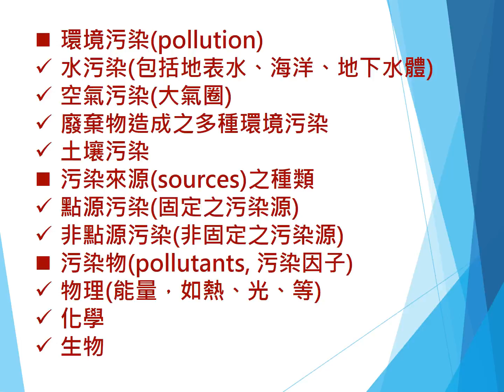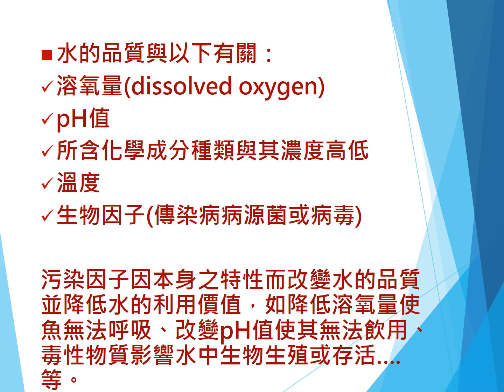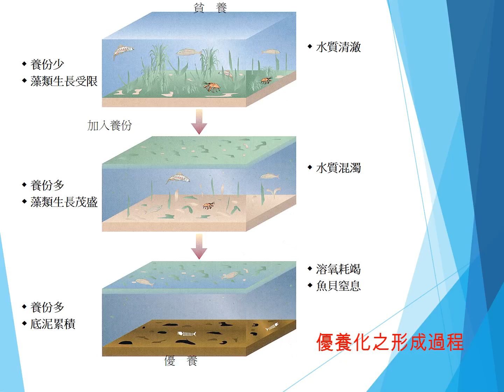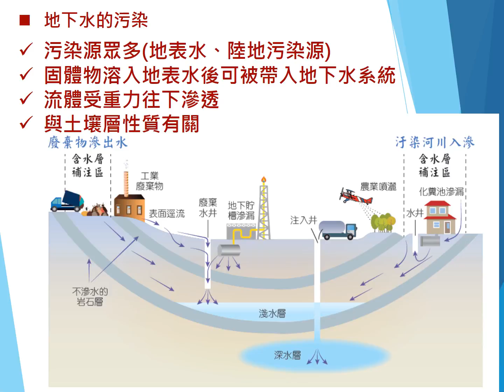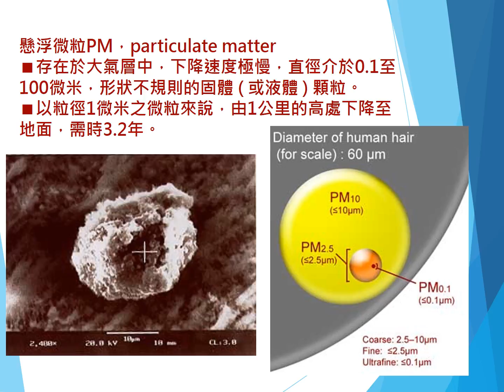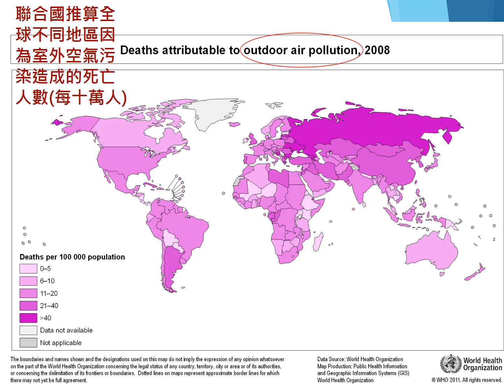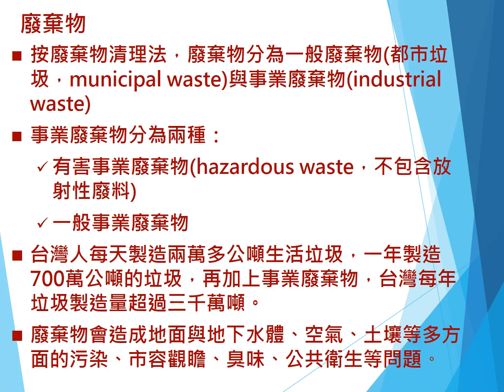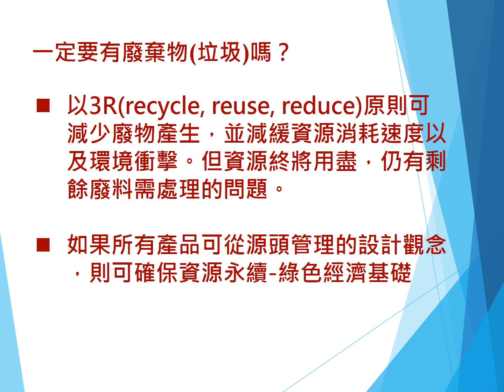7 環境與生活 單元7 環境污染對人類生活與健康的衝擊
課程名稱：環境與生活
授課老師：陳健民老師
學校：嘉南藥理大學
104年度招募105年度新增之教材